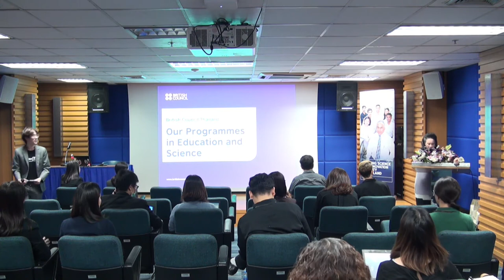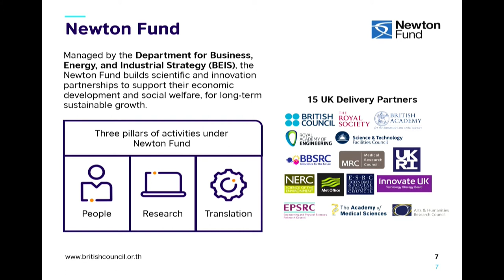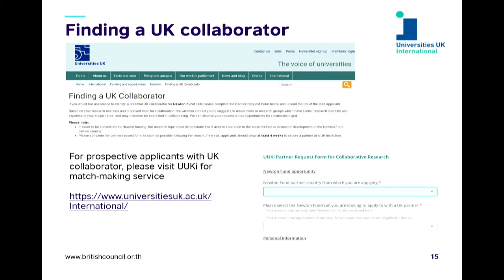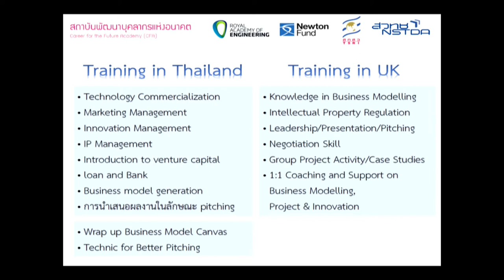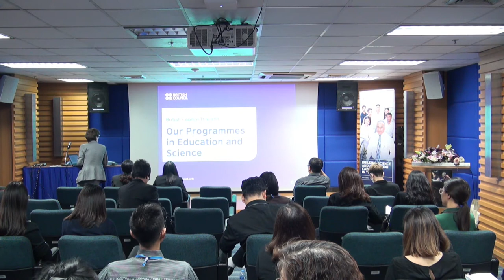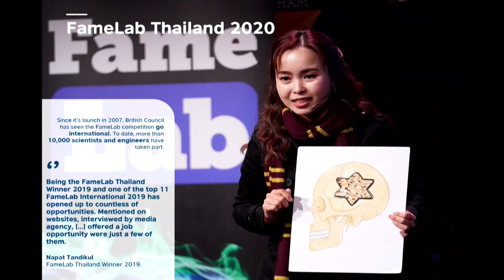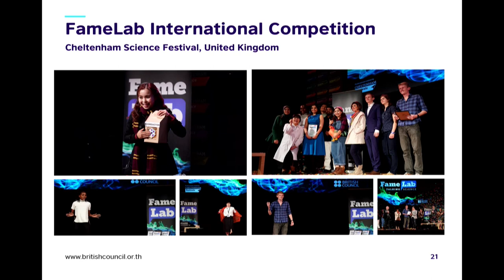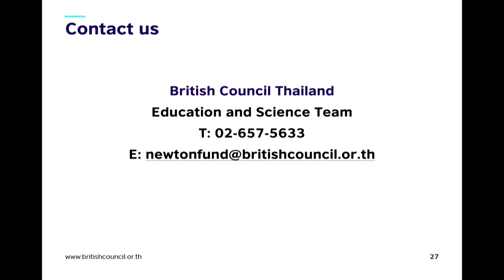กิจกรรม Roadshow "British Council - Education and Science Roadshow 2020"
กิจกรรม Roadshow "British Council - Education and Science Roadshow 2020" โดย บริติช เคานซิล ประเทศไทย ในวันอังคารที่ 11 ก.พ. 2563 เวลา 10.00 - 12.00 น. ณ ห้องประชุม 110 อาคารสำนักงานกลาง อุทยานวิทยาศาสตร์ประเทศไทย